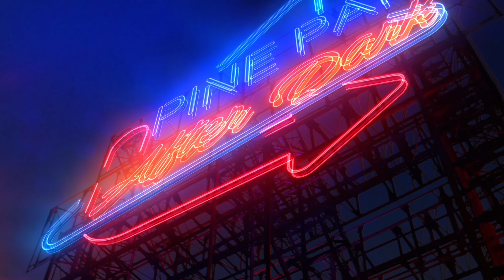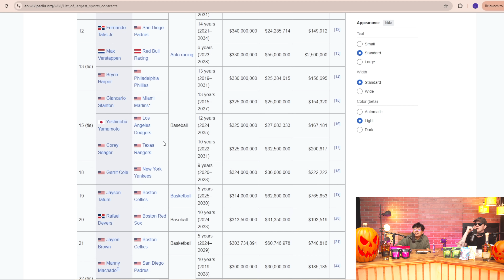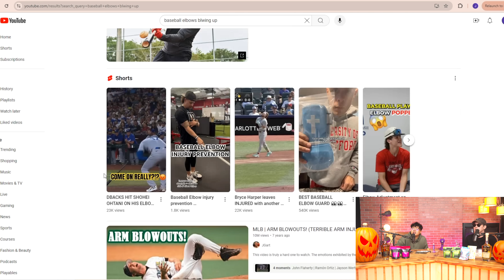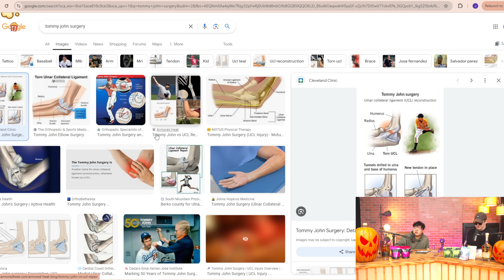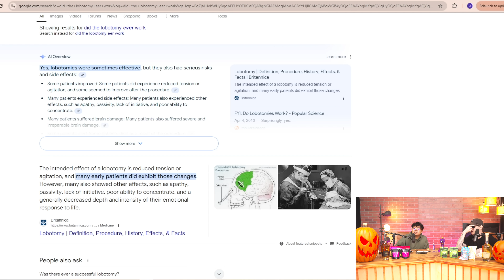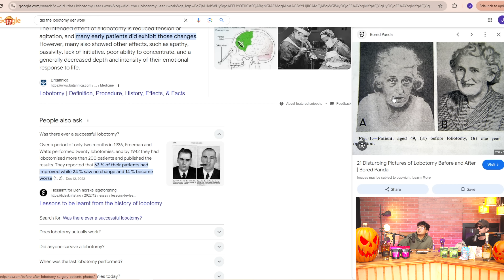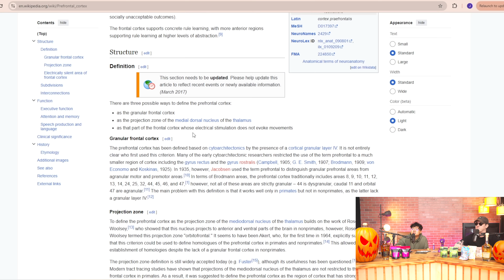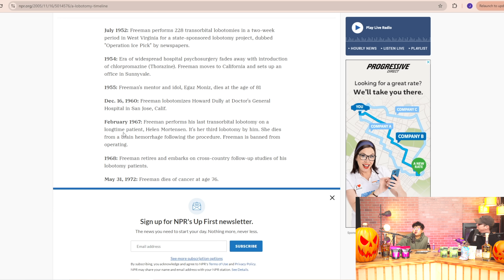Erick Khan & Tim React to the Craziest Plug Stories Ever Told!